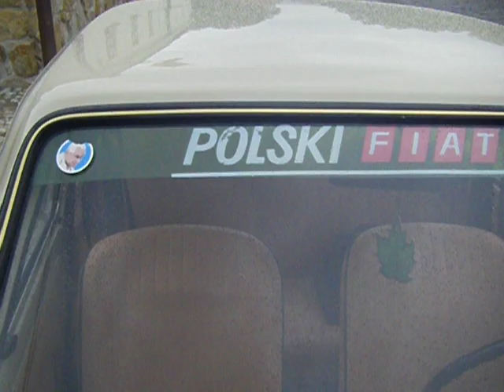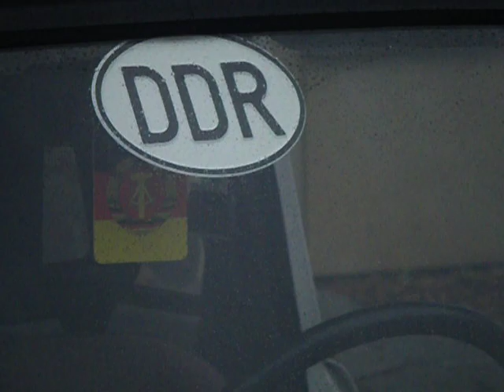III Motolegendy PRL 2012. Biecz- Ciężkowice - Libusza | 2/6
retro2oo